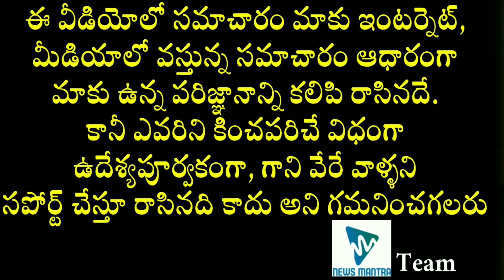COVID Rules To Be Followed In Bigg Boss 4 House | Bigg Boss Season 4 Telugu Updates | News Mantra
COVID Rules To Be Followed In Bigg Boss 4 House. The latest updates about season 4 of BiggBoss Telugu can be known in this video.